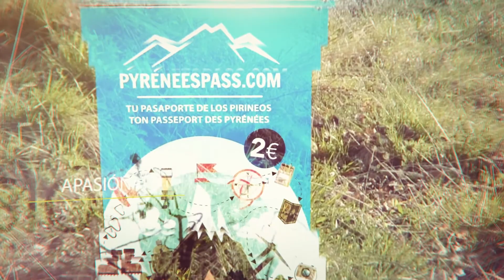Siente los pirineos con nosotros....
Descarga nuestra app y disfruta de más de 500 sitios con descuentos, ventajas, ofertas.